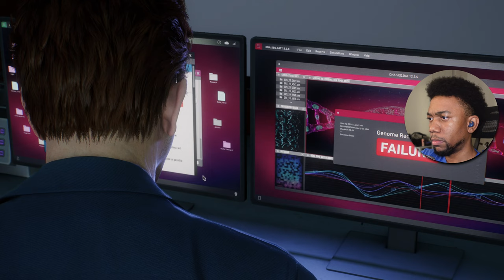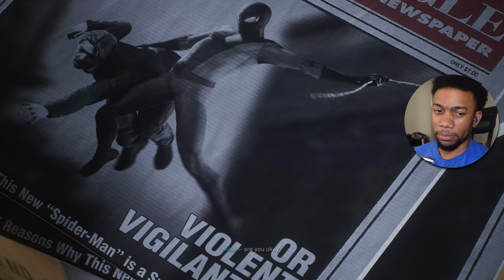Spider-Man 2 - Part 7 - Saving Peter Parker from the Symbiote!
We finally get a cure for Dr. Conners but have to take him on as a transformed lizard!

Welcome to the official playthrough series of the story of Marvel's Spider-Man 2 for the channel! Spider-Man 2 Walkthrough Gameplay Full Game Part 7 in 4K 60FPS on PS5.

Timestamps:
Introduction - 0:00
Heading to see Harry and MJ - 02:30
Heading to see Miles' mom - 06:56
Playing as Miles in Kraven's hideout - 09:30
Fighting Martin Li - 27:40
Playing as Peter looking for Miles - 43:12
Entering Kraven's hideout - 47:24
Fighting Kraven - 50:00
Fighting Peter as Miles - 01:01:09
Heading to turn in the Symbiote to Harry - 01:10:49
Flashback - 01:17:21
Birth of a new enemy - 01:26:11